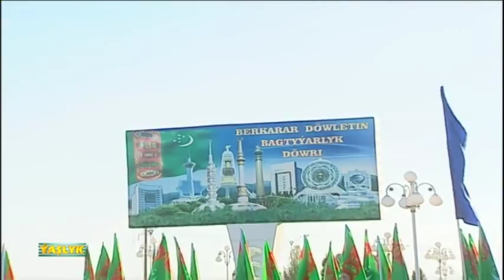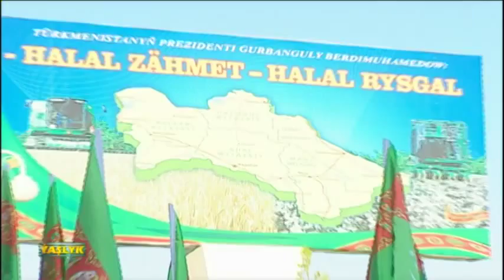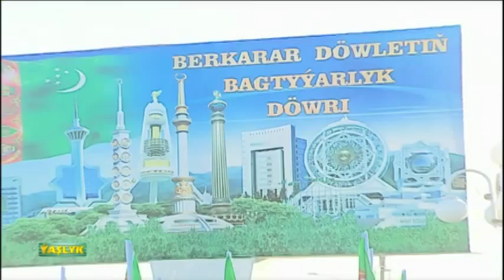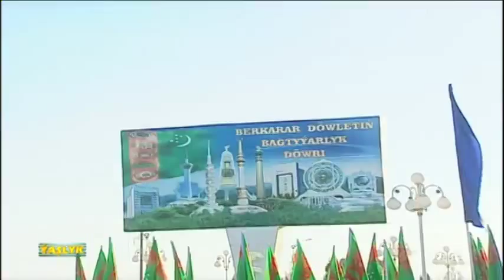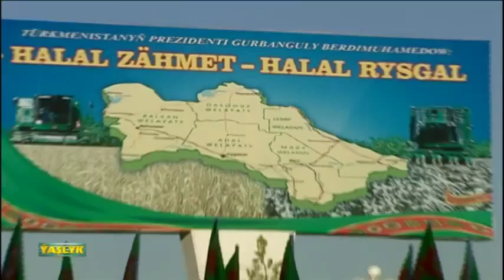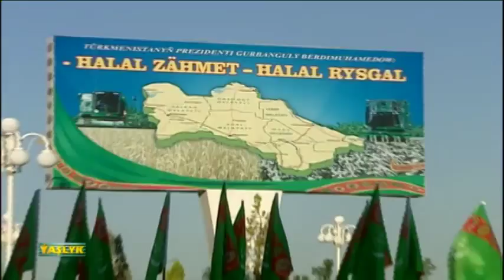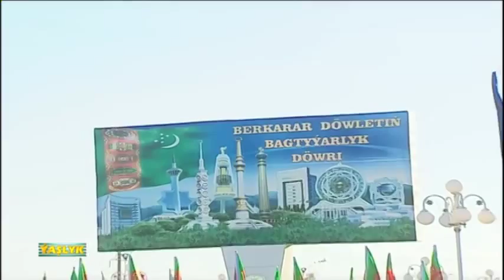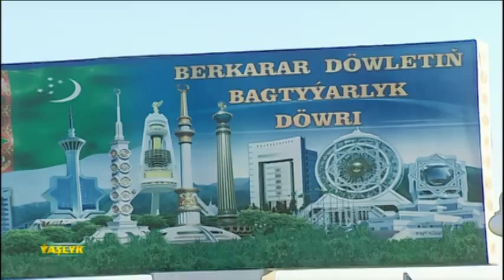Music Festival, Turkmenistan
Music, dance, flags, all under the portrait of smiling president Gurbanguly Berdimuhamedow

Recorded from Yaslyk TV, Turkmenistan